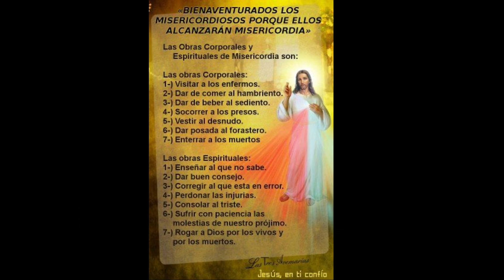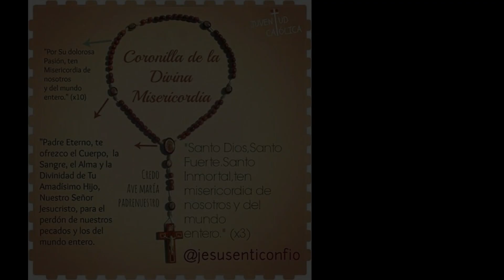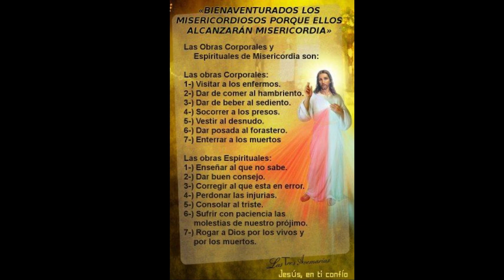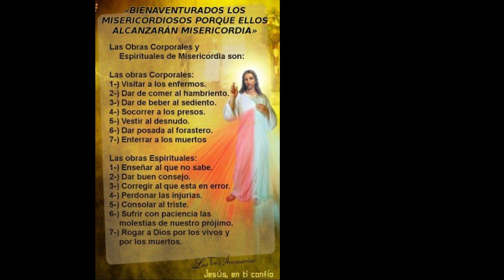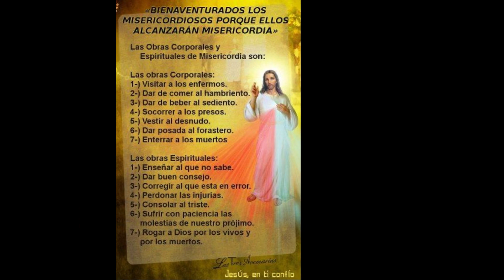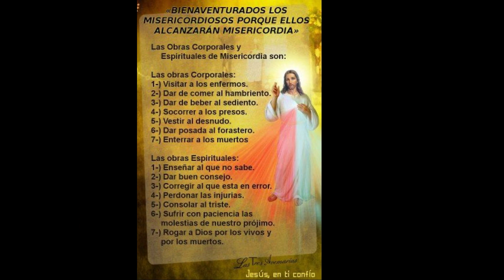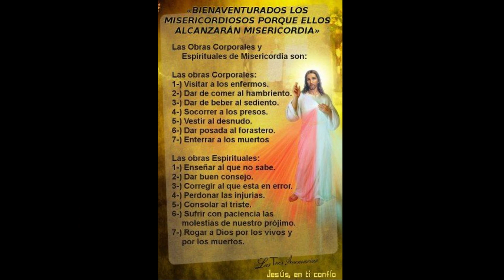Coronilla de la Divina Misericordia | Con Nosotros Está Dios, el Señor | Rosario Católico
Reza la Coronilla a la Divina Misericordia con mucha fe y veras que la Angustia y la Preocupación y los problemas por el mañana Dios que ve todo te ayudara a resolverlos

Oración Católica | Oraciones Para Sanar El Alma | Oraciones Católicas

 Al comienzo:
  Padre nuestro
 Avemaría
 El Credo